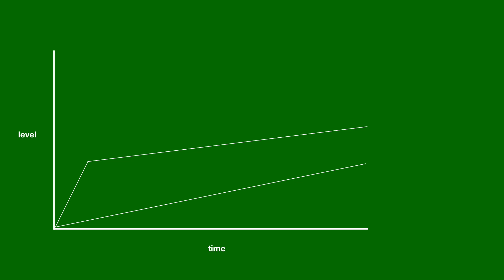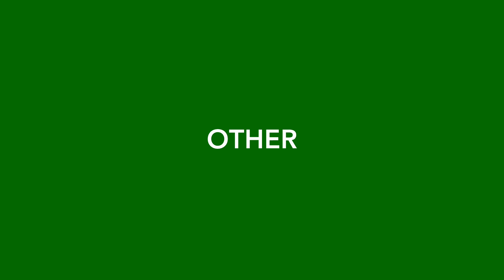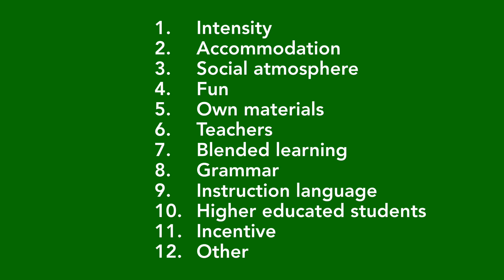BLC Dutch Summer School - lecture by Bart de Pau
What is different at the Dutch Summer School?

We combined best practices for a specific group of learners.

In this lecture by Bart de Pau:
- intensive courses vs. once per week
- the advantage of courses with accommodation
- social atmosphere: study and live together
- fun (class/materials)
- own materials (made for intensive courses in this environment)
- teachers (interaction and incubator of ideas)
- blended learning (flipped classroom)
- using an instruction language vs full immersion at beginner levels
- higher educated students
- incentive (inner motivation vs 'being sent')
- other